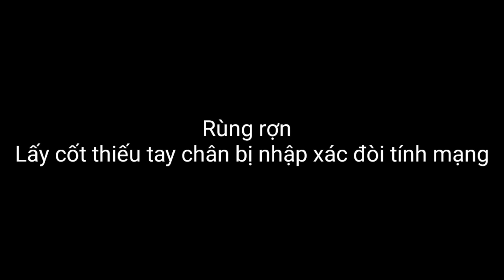Ly Kỳ anh tư làm nghề bốc mộ lấy thiếu bộ phận bị vong nhập đòi lấy chân tay trả lại